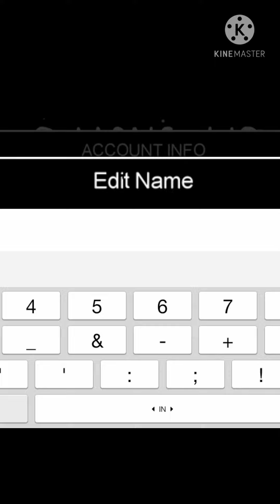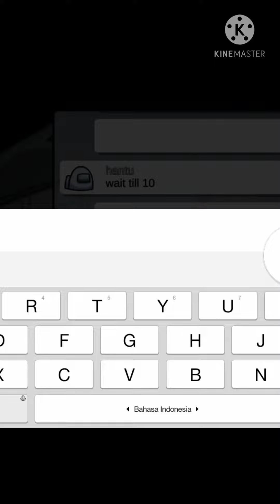CARA JADI IMPOSTOR CHECKK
🕒Timecodes
0:00-Song
0:36-Imposter